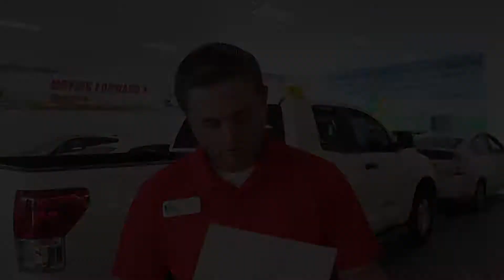Busy Monday at Toyota of El Cajon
Mondays are usually a busy day for our dealerhship, Toyota of El Cajon  and this past Monday was no different.  Our Service Department will take in over 150 vehicles during the course of the day.  On weekends our Technicians will service over 200 vehicles.